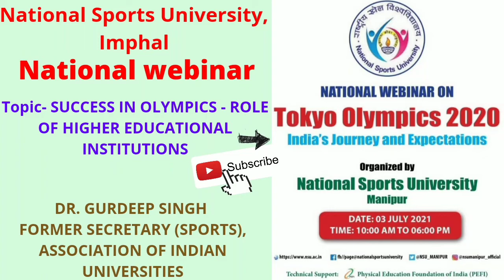SUCCESS IN OLYMPICS- ROLE OF HIGHER EDUCATIONAL INSTITUTIONS I NATIONAL SPORTS UNIVERSITY I WEBINAR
THIS VIDEO IS SCREEN RECORDED FROM NATIONAL WEBINAR ORGANIZED BY NATIONAL SPORTS UNIVERSITY, IMPHAL ON TOPIC- TOKYO OLYMPICS INDIA's JOURNEY AND EXPECTATIONS ON 3rd of July.

join for job notifications, pdf, etc.